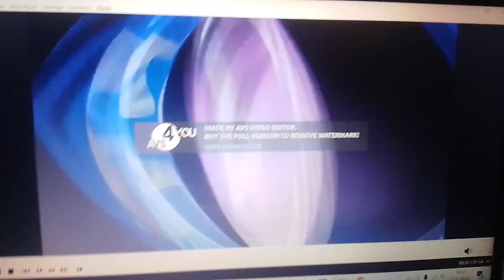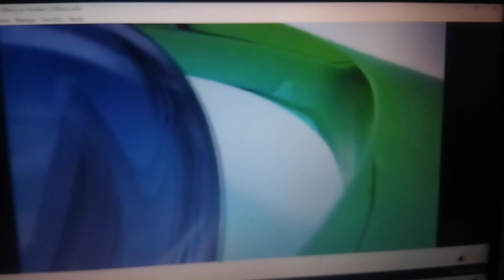Vinheta Band 2010 Logo Effects in Preview 2 Effects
For @iisb_official, and @microstrategy7729,